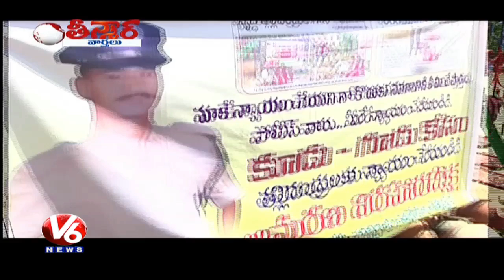Parents Indefinite Hunger Strike Against Their Sons In Khammam | Teenmaar News | V6 News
Watch V6 special program Teenmaar news with Savitri, Bithiri Sathi & Mangli in a Telangana slang.